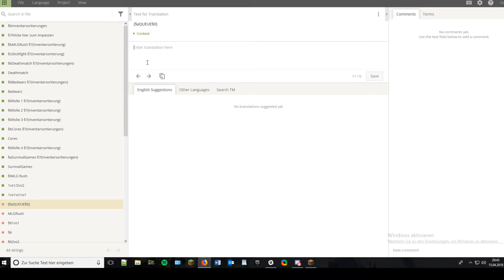Wenn man auf GommeHD.net Translator ist...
Ein kleiner, sehr repräsentativer Einblick in unsere tägliche Arbeit als Tanslator bei GommeHD.net. Bitte nicht zu ernst nehmen c;
Euch hat das Video gefallen? Lasst doch eine positive Bewertung da! :D